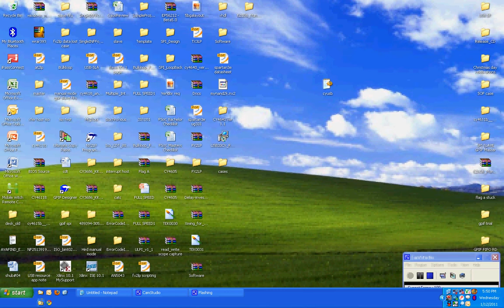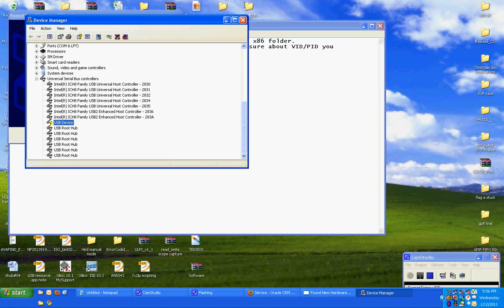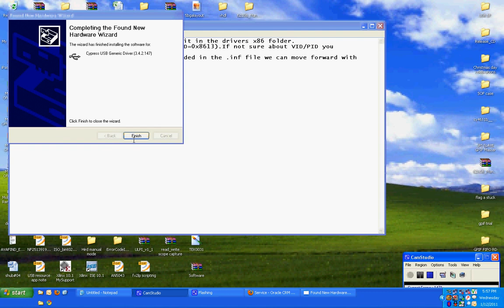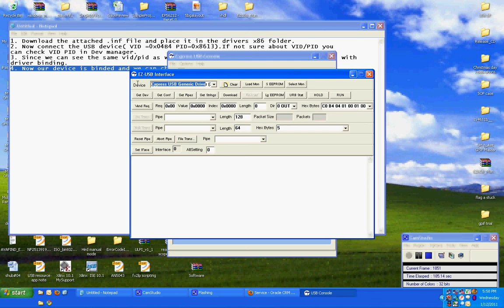FX2LP CyUsb driver binding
Steps to bind driver on a winxp 32bit machine